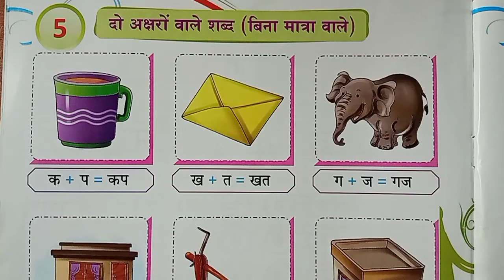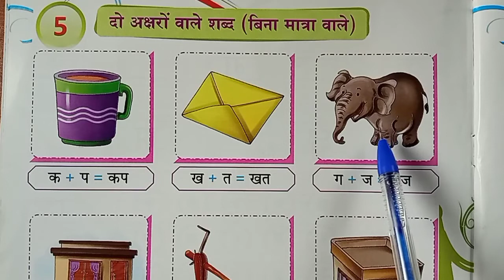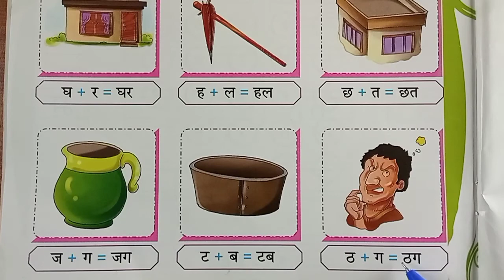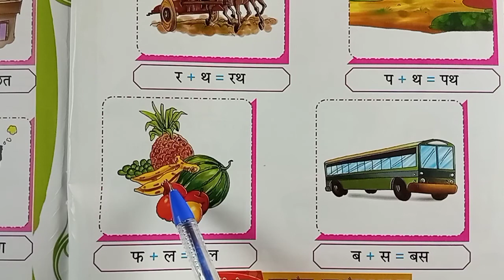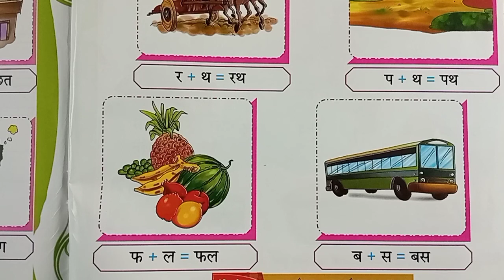दो अक्षरों वाले शब्द (बिना मात्रा वाले) // कक्षा -1 //हिंदी।।